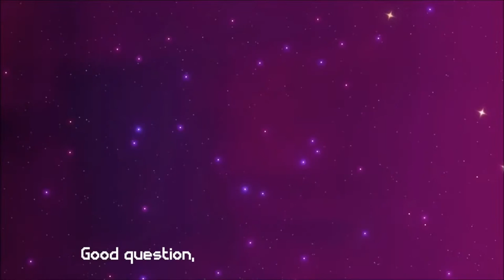MEGASPHERE - TRAILER [INDIE GAME OUT NOW] 2015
PLEASE IF YOU ARE ENJOYING ME UPLOADING THE NEWEST GAMES. :) THANKS!

MegaSphere is a sci-fi themed action platformer with a big shiny gun, mad battle robots and an unpredictable world that is different each time you play. Fight enemies, search for loot, hack AI's, upgrade weapons and your suit. No hand holding, no tutorials — play like a grown-up!